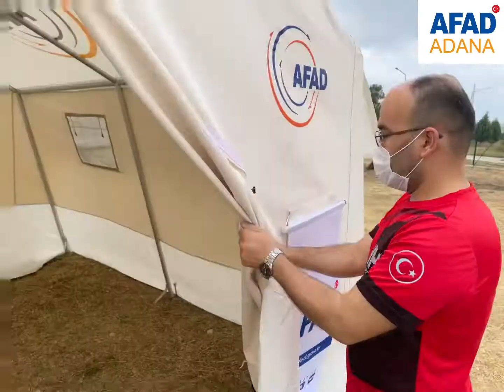Adana AFAD Saha Deprem Tatbikatımız Tamamlandı (10 Haziran 2021)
✅Adana AFAD olarak Vali Yardımcımız Sn. Muzaffer Şahiner’in başkanlığında düzenlenen 250 kişi katılımlı Saha Deprem Tatbikatımız 26 Çalışma Grubu, STK’lar ve AFAD Gönüllülerimizin katılımıyla başarılı bir şekilde tamamlanmıştır.